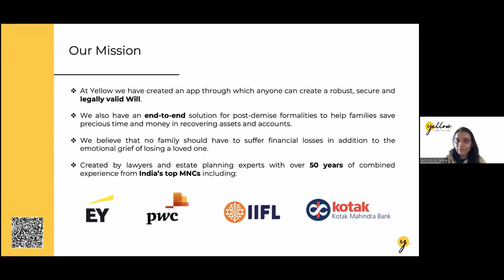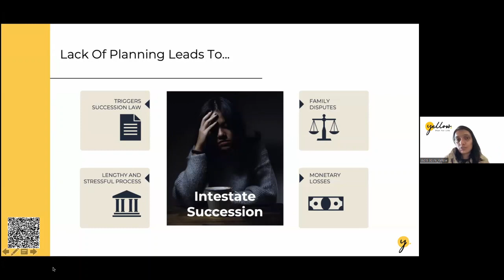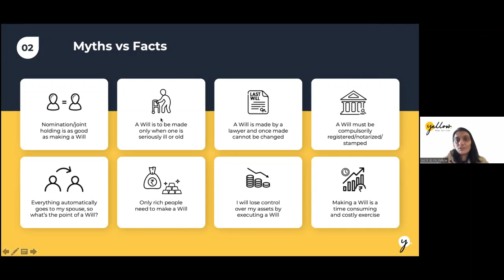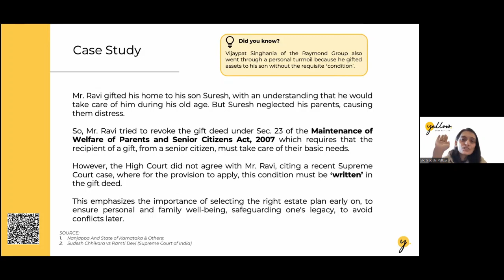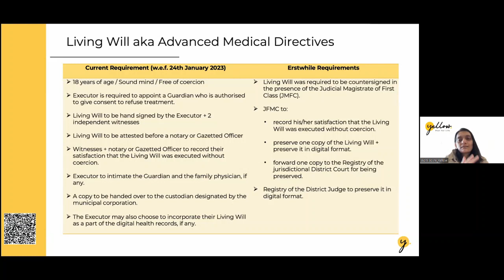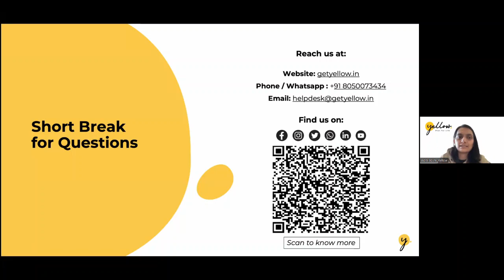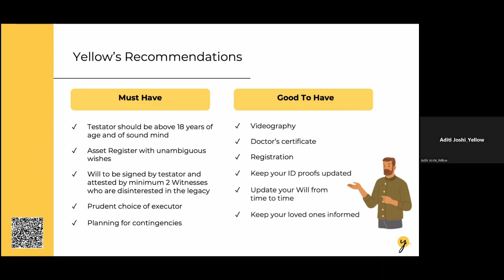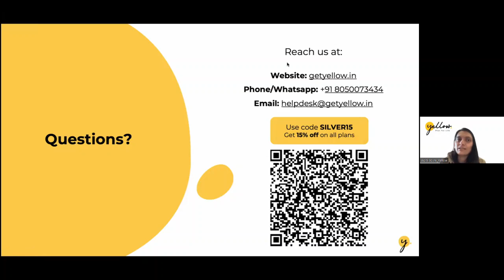Estate Planning for Seniors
In this with @getyellowinternal Aditi Joshi, Head of Legal Affairs talks about important aspects of estate planning and things to bear in mind for making a robust will and tackles many myths surrounding this important document